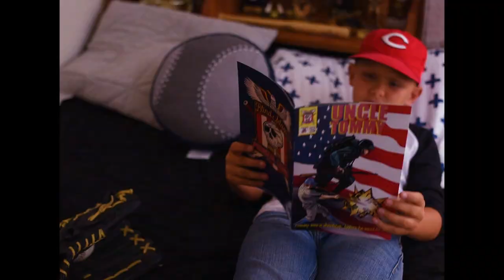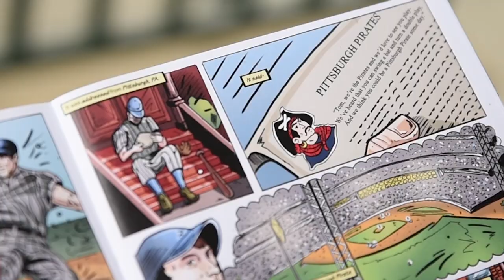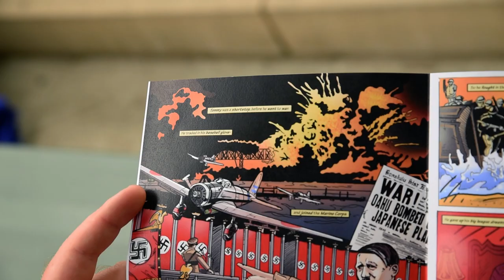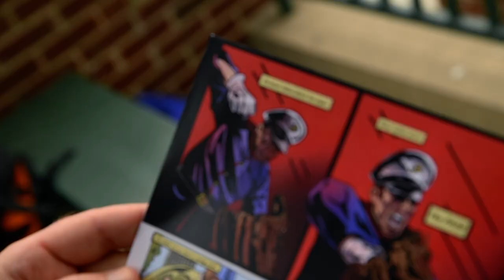Blind Adam and the Federal League- "Uncle Tommy" Music Video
Official video for the song "Uncle Tommy" off the debut record "Blind Adam and the Federal League."

The comic, drawn by Nicholas Leffler featured in the video can purchased directly from us at a show or via email at

Special Thanks to Ryan Brandoff, Oak Park Little League, Bobby , Ed Gogola, Gor Gor MC and everyone who took a part in making this video.

Hit us on the Social Media!